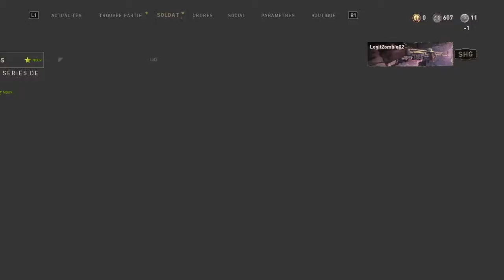LA MEILLEURE ARME SUR WORLD AT WAR 2 !